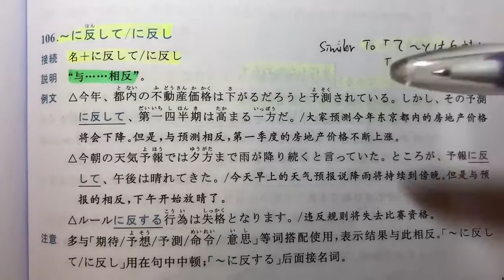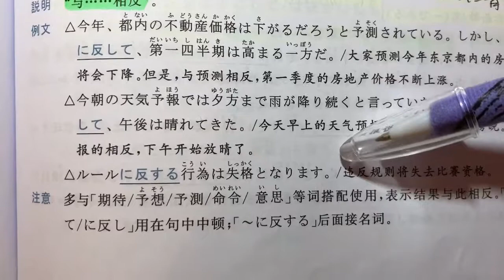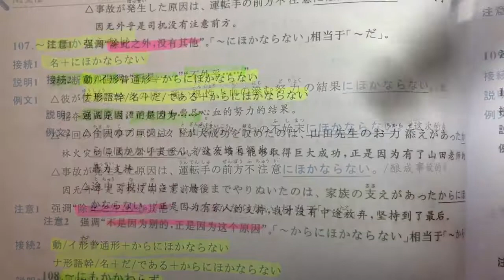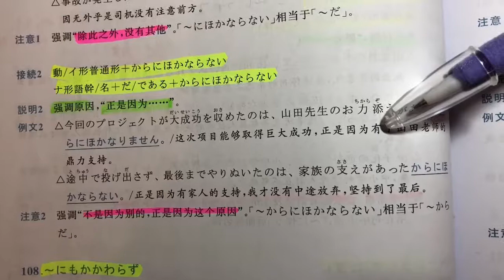JLPT N2 日本語能力試驗 | 大家的日本語 文法 | 日文自學 | Day 51［黑貓響子］